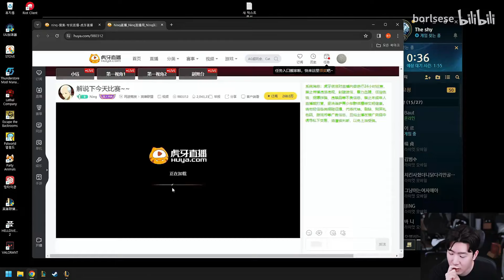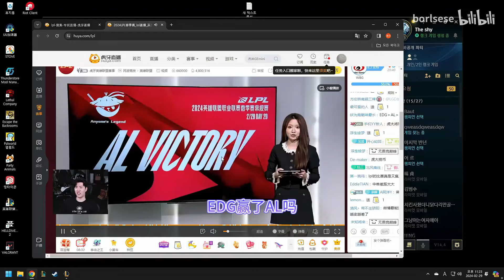TheShy看AL 2-1 WBG “我看不出来他们谁想赢！”lmsd